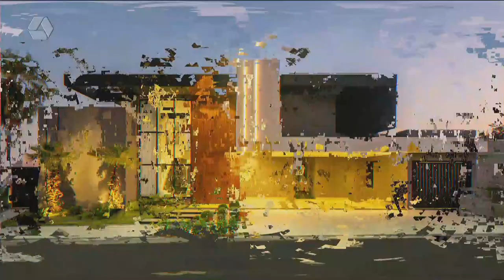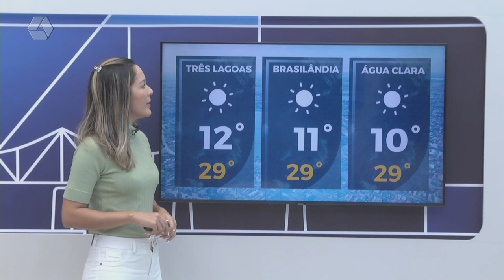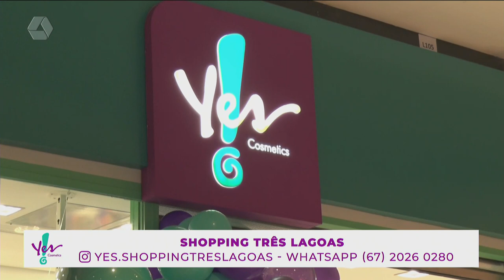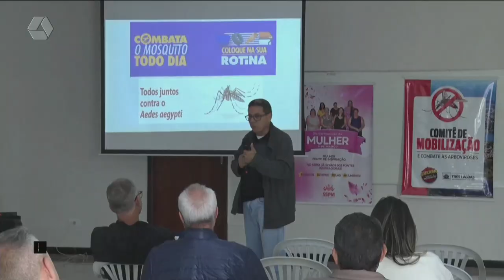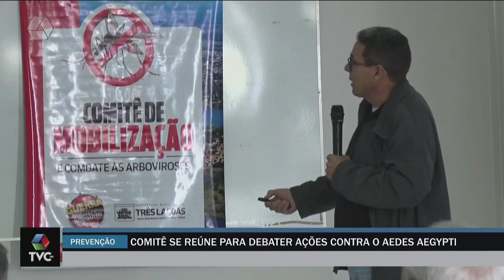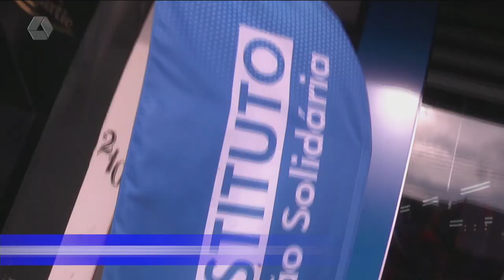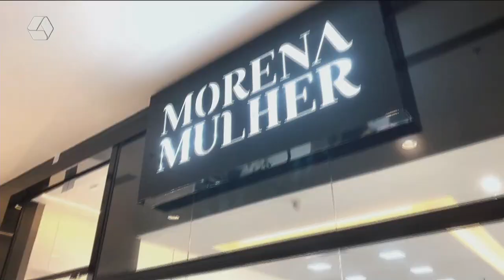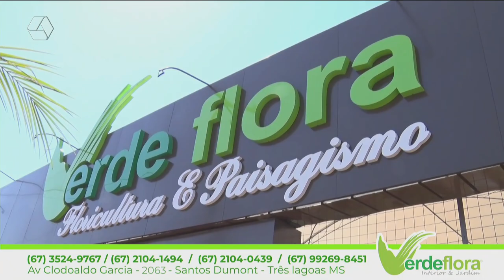TVC AGORA 31/05/24